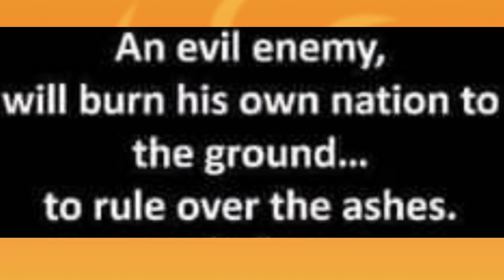Shopping the Local Markets Philippines